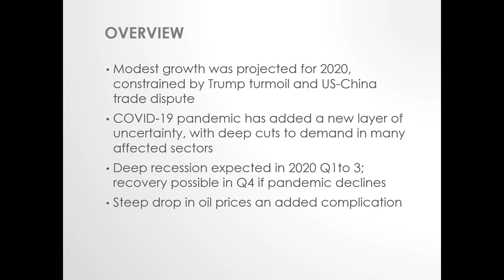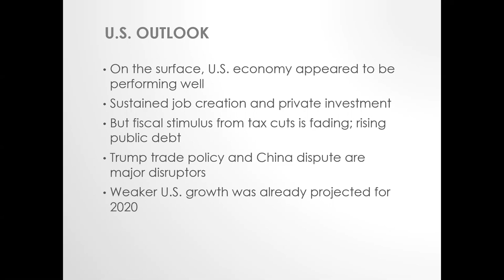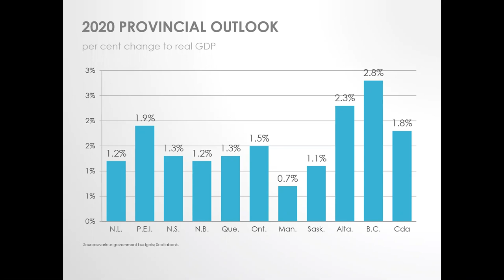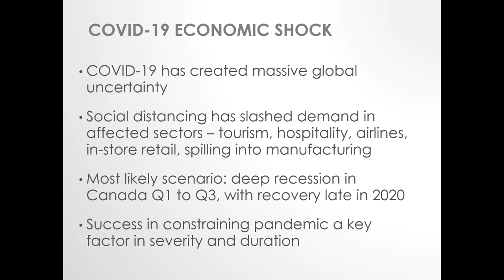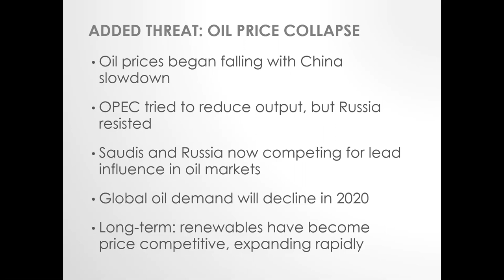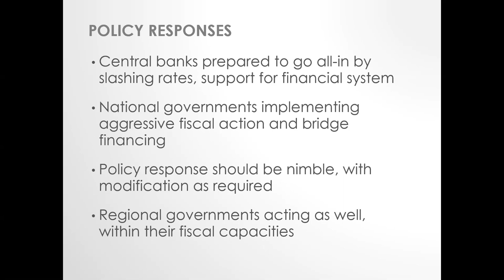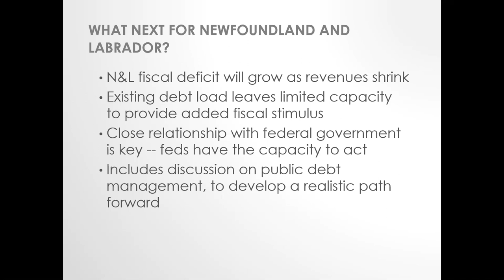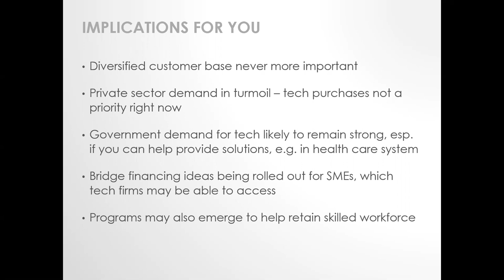NATI Webinar - Glen Hodgson: COVID-19 Disrupting the Economic Outlook, March 26, 2020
At the beginning of 2020, Newfoundland and Labrador was already facing a difficult economic situation, with debt, deficits and the Muskrat Falls project. The COVID-19 pandemic and the combined complication of the steep drop in oil prices, has added even more uncertainty to the province’s economy.

NATI invited Glen Hodgson, an International Economist and Financial Consultant, and former Chief Economist at the Conference Board of Canada and economist at Finance Canada, to discuss economic recovery from a provincial and federal standpoint and provide perspectives on potential scenarios and next steps for our province and country.